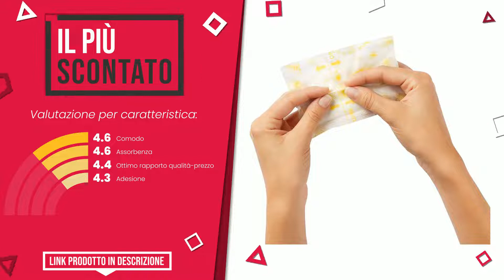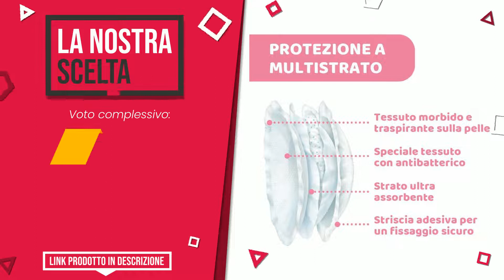Coppetta assorbilatte - Top 3 - (QualeScelgo)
📣 Link 'Coppetta assorbilatte' presenti in questo video:

✅ IL PIÙ SCONTATO: Medela Safe & Dry Coppette Assorbilatte Monouso Coppette per...

✅ IL PIÙ ESCLUSIVO: PHOGARY 14 Pezzi Coppette Assorbilatte Lavabili - Assorbilat...

✅ LA NOSTRA SCELTA: Chicco Coppette Assorbilatte Con Antibatterico, Bianco, 60 U...

Indice:
00:00 - Intro
00:05 - Medela Safe & Dry Coppette Assorbilatte Monouso Coppette per...
00:29 - PHOGARY 14 Pezzi Coppette Assorbilatte Lavabili - Assorbilat...
00:53 - Chicco Coppette Assorbilatte Con Antibatterico, Bianco, 60 U...